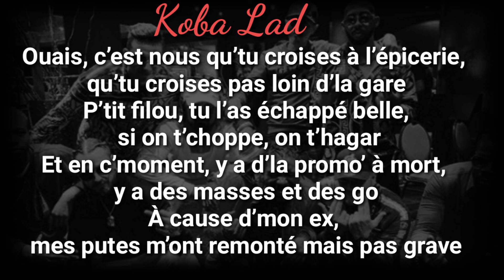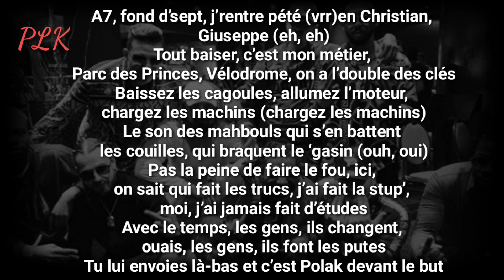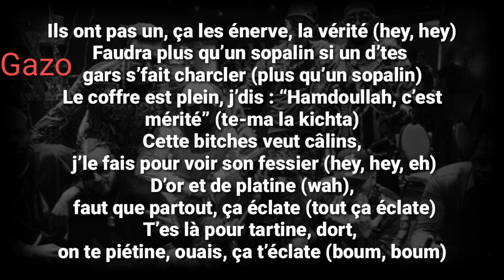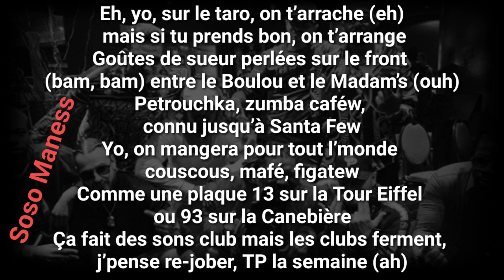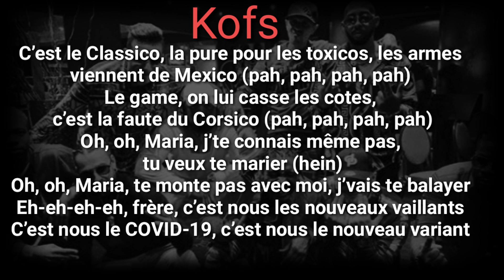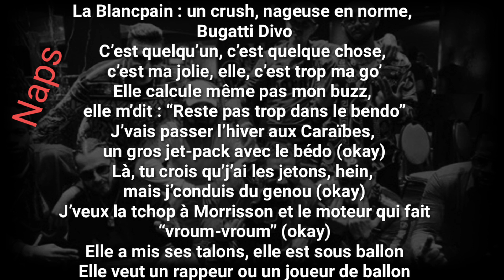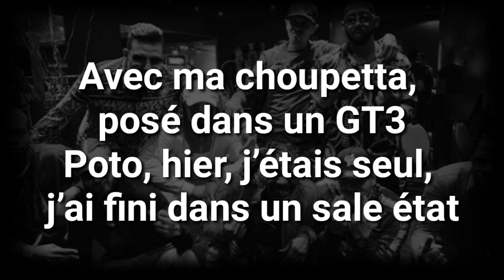Le classico organisé / paroles - Koba LaD, JuL, PLK, SCH, Gazo, Soso Maness, Kofs, Guy2Bezbar & Naps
@Eventzbeats Paroles de “Le classico organisé” ft. Koba LaD, JuL, PLK, SCH, Gazo, Soso Maness, Kofs, Guy2Bezbar & Naps]
[Couplet 1 : Koba LaD]
Ouais, c’est nous qu’tu croises à l’épicerie, qu’tu croises pas loin d’la gare
P’tit filou, tu l’as échappé belle, si on t’choppe, on t’hagar
Et en c’moment, y a d’la promo’ à mort, y a des masses et des go
À cause d’mon ex, mes putes m’ont remonté mais pas grave, j’ai la cote
J’te pousse dix pièces, envoie la moitié, ouais, si j’t’avance, j’peux plus t’arranger
Elle bronze à max, elle bronze à max, elle veut me montrer son décolleté, eh
J’prеnds ma cons’ à la Caste’, j’ai une villa pas loin d’Fréjus (pas loin d’Fréjus)
Fonce-dé sur la pénichе mais quand on tire, on fait mouche

[Couplet 2 : JuL]
Cagoulé, ça cache la plaque, fais pas l’voyou, un showcase, tu rejoins 2Pac
De un : bats les couilles d’faire la star, de deux : bats les couilles d’faire des streams
De trois : j’veux deux-trois RS4 ou 5, et un pe-pom ou un 6
J’suis trop rapide comme CR7, j’fais l’signe JuL, là, j’suis dans l’R8
Passements d’jambes, tu glisses comme R9 et comme Ronnie, j’suis numéro dix
Si j’sors le onze, tu peux ranger ton douze, comme Zizou, j’viens du 13
Faut qu’tu t’pousses, on est bouillants comme la braise
[Couplet 3 : PLK]
A7, fond d’sept, j’rentre pété (vrr), en Christian, Giuseppe (eh, eh)
Tout baiser, c’est mon métier, Parc des Princes, Vélodrome, on a l’double des clés
Baissez les cagoules, allumez l’moteur, chargez les machins (chargez les machins)
Le son des mahbouls qui s’en battent les couilles, qui braquent le ‘gasin (ouh, oui)
Pas la peine de faire le fou, ici, on sait qui fait les trucs, j’ai fait la stup’, moi, j’ai jamais fait d’études
Avec le temps, les gens, ils changent, ouais, les gens, ils font les putes
Tu lui envoies là-bas et c’est Polak devant le but
Ouais, la choupetta, là, j’suis pété (là, j’suis pété), j’suis sous pétard, j’vais tourner dans l’Sud tout l’été
Khabat, j’ai l’bob sur la tête, j’me coupe un bloc sur la ‘quette
Jamais j’oublierai la tête du premier cond